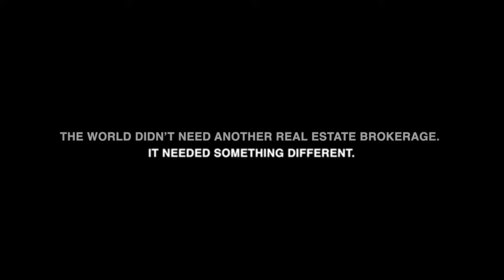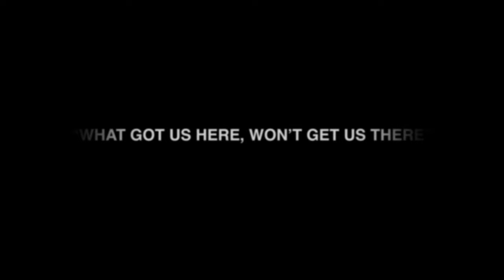3 Years of SERHANT. | A SERHANT. Studios Film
Thank you to our incredible agents, employees, and clients for 3 amazing years. The best is yet to come!